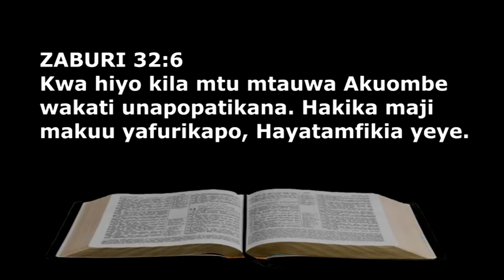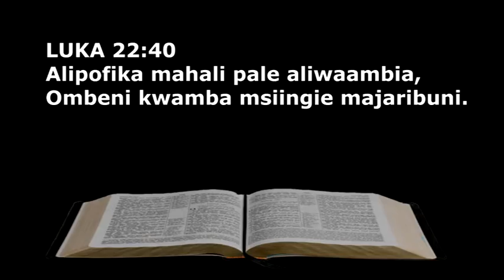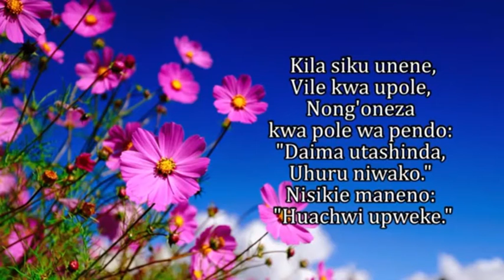DEVOTION 5TH SEPTEMBER APOSTLE PAUL